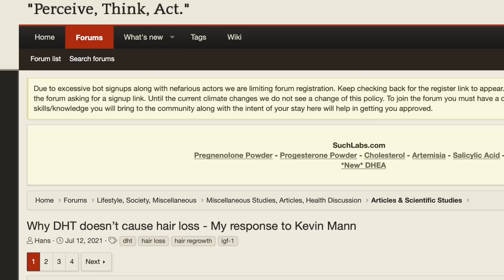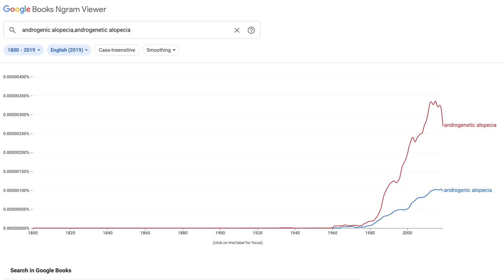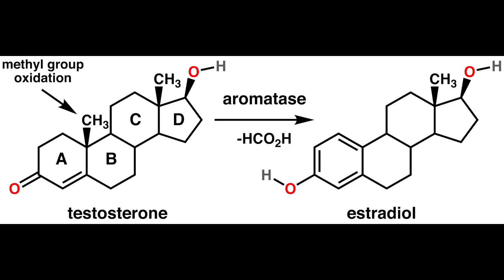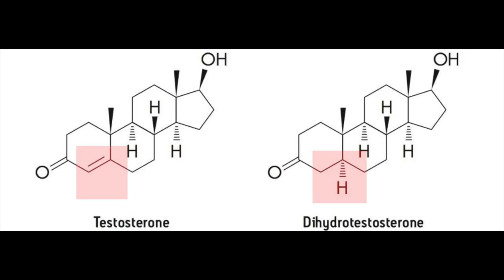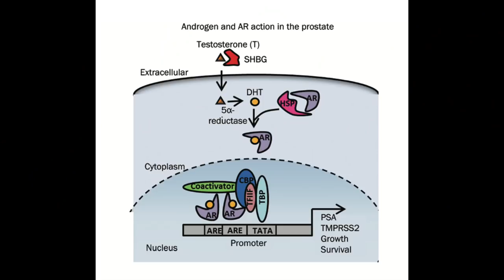Why testosterone does NOT cause hair loss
Articles:
1. Hamilton JB. Male hormone stimulation is prerequisite and an incitant in common baldness. Am J Anat. 1942;71(3):451-480. doi:10.1002/aja.1000710306
2. Hamilton JB. PATTERNED LOSS OF HAIR IN MAN: TYPES AND INCIDENCE. Annals of the New York Academy of Sciences. 1951;53(3):708-728. doi:10.1111/j.1749-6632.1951.tb31971.x
3. Schweikert HU, Wilson JD. Regulation of Human Hair Growth by Steroid Hormones. I. Testosterone Metabolism in Isolated Hairs. The Journal of Clinical Endocrinology & Metabolism. 1974;38(5):811-819. doi:10.1210/jcem-38-5-811
4. Page ST, Amory JK, Bowman FD, et al. Exogenous Testosterone (T) Alone or with Finasteride Increases Physical Performance, Grip Strength, and Lean Body Mass in Older Men with Low Serum T. The Journal of Clinical Endocrinology & Metabolism. 2005;90(3):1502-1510. doi:10.1210/jc.2004-1933
5. Askew EB, Gampe RT, Stanley TB, Faggart JL, Wilson EM. Modulation of Androgen Receptor Activation Function 2 by Testosterone and Dihydrotestosterone. J Biol Chem. 2007;282(35):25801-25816. doi:10.1074/jbc.M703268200
6. Bhasin S, Travison TG, Storer TW, et al. Effect of Testosterone Supplementation With and Without a Dual 5α-Reductase Inhibitor on Fat-Free Mass in Men With Suppressed Testosterone Production: A Randomized Controlled Trial. JAMA. 2012;307(9):931-939. doi:10.1001/jama.2012.227
7. Tan ME, Li J, Xu HE, Melcher K, Yong E leong. Androgen receptor: structure, role in prostate cancer and drug discovery. Acta Pharmacol Sin. 2015;36(1):3-23. doi:10.1038/aps.2014.18
8. Traish AM, Krakowsky Y, Doros G, Morgentaler A. Do 5α-Reductase Inhibitors Raise Circulating Serum Testosterone Levels? A Comprehensive Review and Meta-Analysis to Explaining Paradoxical Results. Sexual Medicine Reviews. 2019;7(1):95-114. doi:10.1016/j.sxmr.2018.06.002